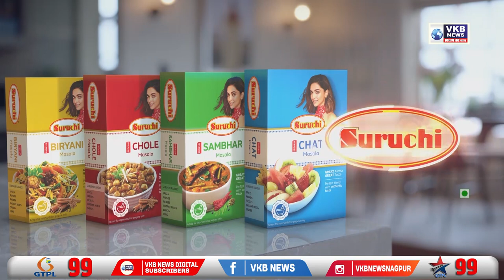रामटेक विभागात शांतता समितीची सभा